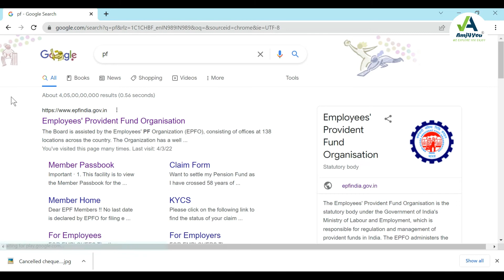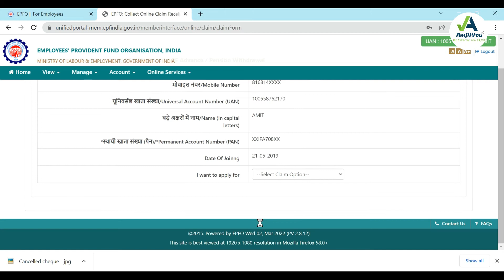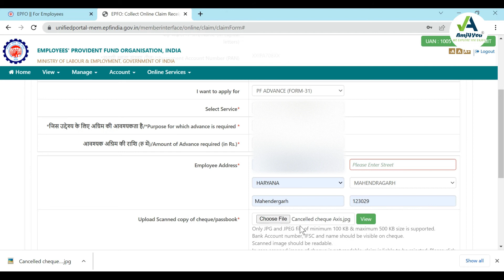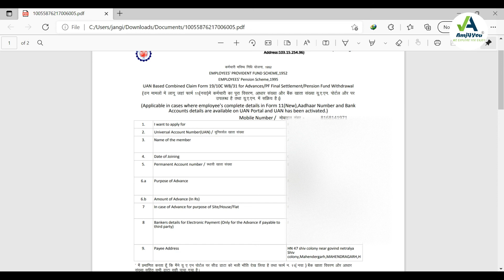How to Withdraw PF in HINDI | How to withdraw PF online | PF का पैसा ऑनलाइन कैसे निक|ले | Amj4You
PF Withdrawal Process in HINDI | How to withdraw PF online | PF का पैसा ऑनलाइन कैसे निक|ले | Amj4You

2.PF e-Nomination with e-sign process in HINDI | ये बिना नहीं मिलेगी पेंशन Employee खुद करें |Amj4You

3.Border Tax Pay online process || RTO check Post Tax घर बैठे बॉर्डर टैक्स कैसे भरे Amj4You